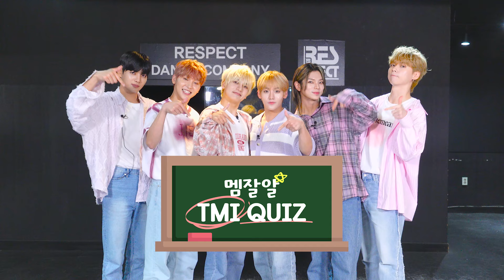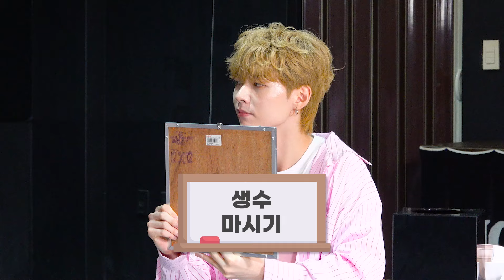(SUB) | 리더가 제일 행복한 순간을 웨이커는 알고있다? | WAKER 멤잘알 TMI 퀴즈 (ENG/JPN/IDN/SPA)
지금까지 퀴즈 중 난이도 극상 퀴즈가 나왔다!!
멤버의 손 사이즈를 맞춰라! 웨이커는 새별의 손 사이즈를 맞출 수 있을까?

웨이커의 TMI가 궁금하다면!

지금 바로 FANVATAR로 GO (*•̀ᴗ•́*)و ̑̑

누르면 덕질 완료 ❤
팬과 아이돌 사이를 연결하는

💡 FANVATAR Enter 💡